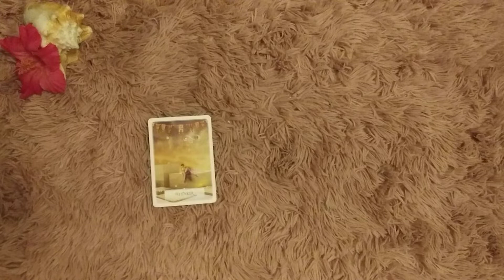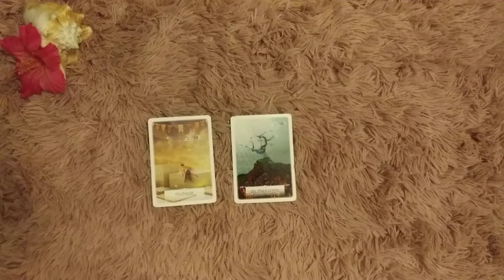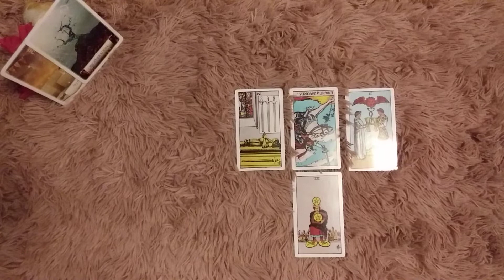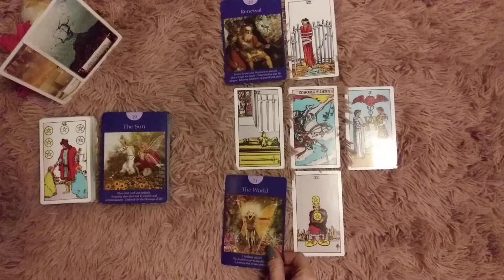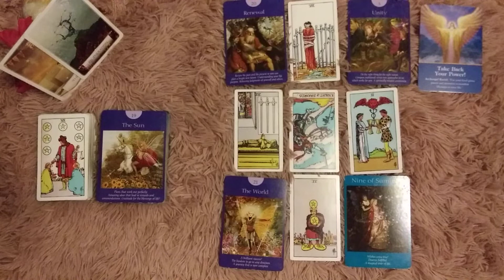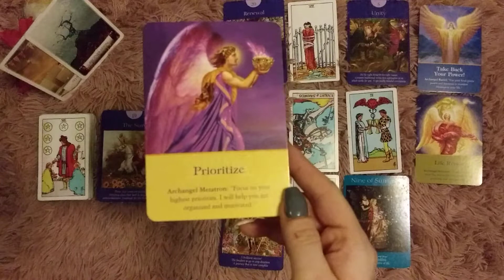♍ Virgo weekend guidance tarot 📚 | How to move forward when you feel trapped. | Aug 10-11